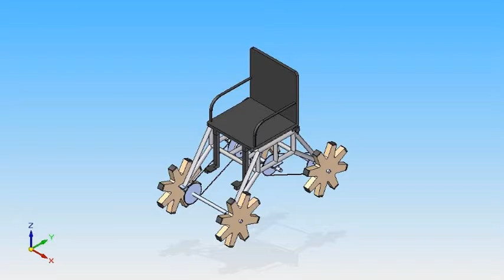20. Dual-Purpose Wheelchair for differently abled people.